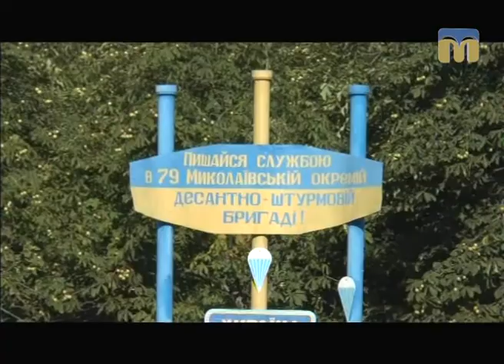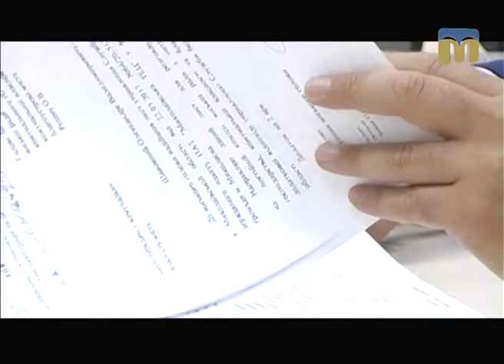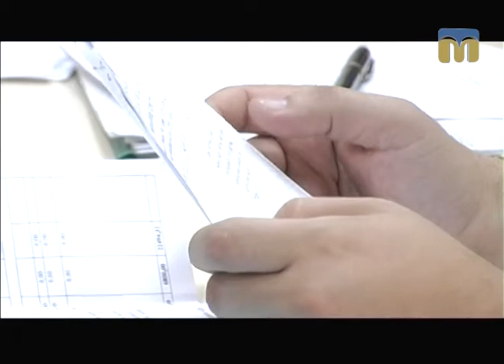Телевізійні новини Миколаївщини – 2.08.2017